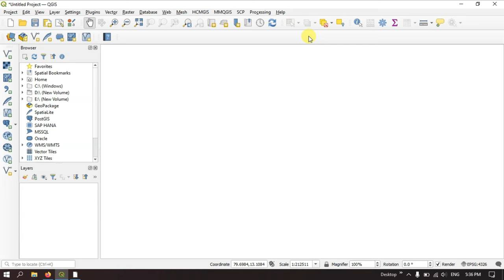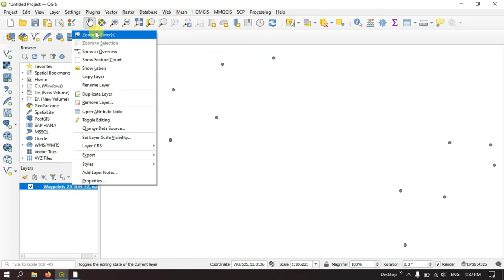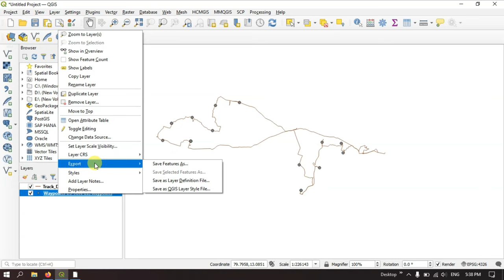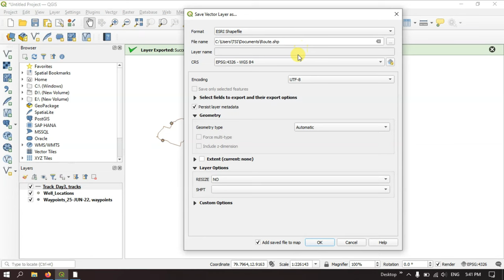QGIS Tutorials 11: Importing GPS Data & Convert to Shapefile using QGIS | QGIS Beginners | GPX file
This is a special video tutorial series for absolute beginners in QGIS. In this video you will learn how to import GPS data and convert it to shapefile in QGIS. You can Import GPX file (waypoints, routes and tracks) in QGIS - Visualize and save & convert into shapefile.